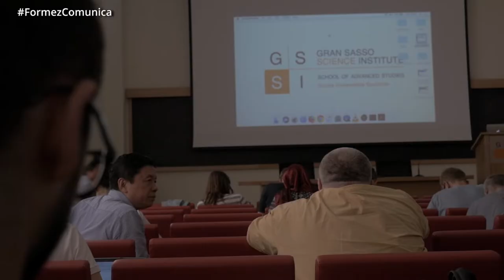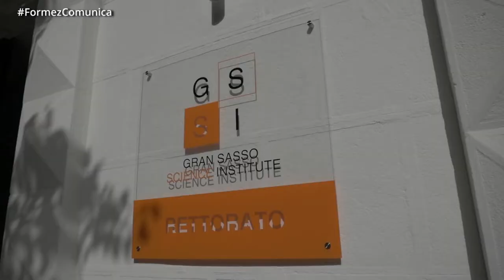Restart Abruzzo: Trasformare un territorio dopo il sisma in una smart area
Convegno "Tecnologie avanzate e sviluppo. Trasformare un territorio dopo il sisma in una smart area"
Roma, 14 maggio 2019, ForumPA 2019

Servizio di Claudia Cichetti
Riprese di Ubimedia e Giovanni Lacetera